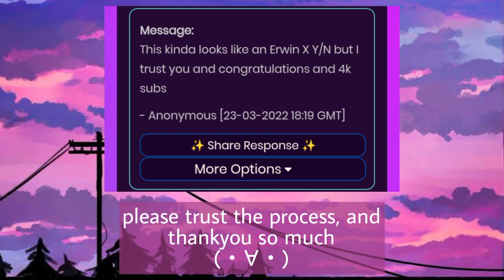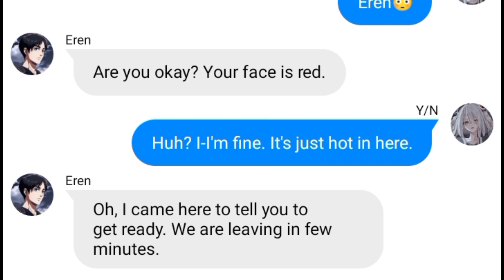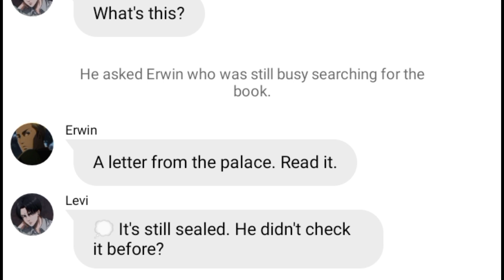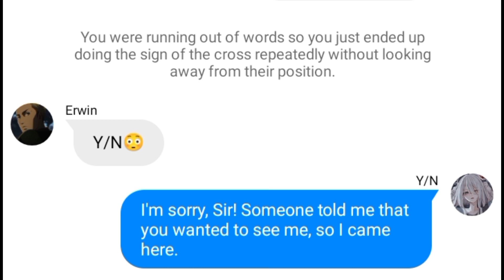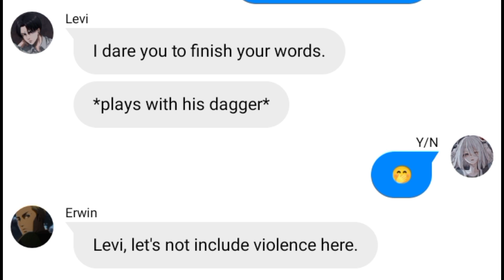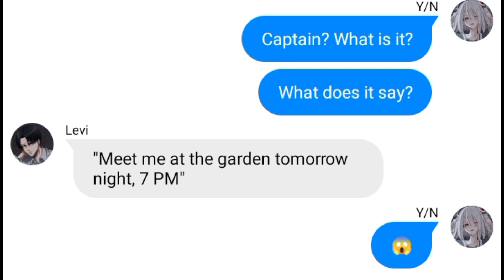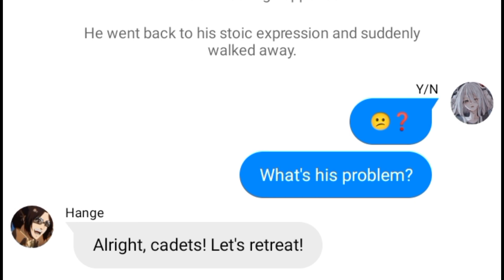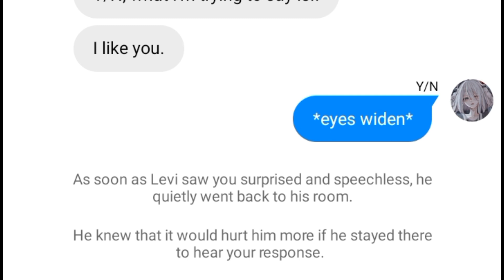[Levi x Y/N] Wisteria- Part 25